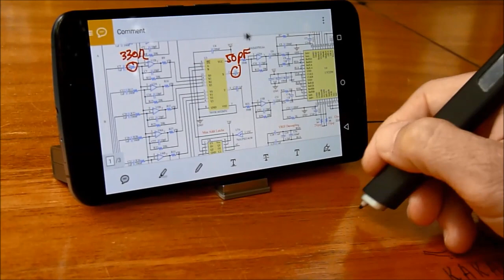Phree Circuit plan annotation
Phree used to annotate PDF circuit plan using Adobe Reader.